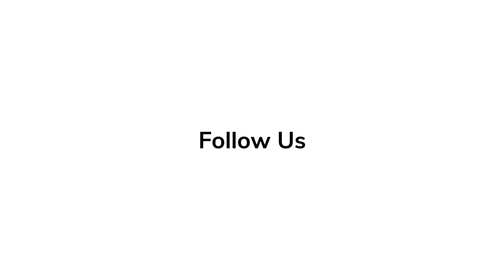'In Conversation' With Rebel Wilson & Robbie Fairchild on 'Cats'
Watch as we find out Jennifer Hudson,  Taylor Swift, Jason Derulo, Judi Dench, Rebel Wilson, James Corden, Tom Hooper, Francesca Hayward, etc share their thoughts on this movie.

Oscar®-winning director Tom Hooper (The King’s Speech, Les Misérables, The Danish Girl) transforms Andrew Lloyd Webber’s record-shattering stage musical into a breakthrough cinematic event.

Cats stars James Corden, Judi Dench, Jason Derulo, Idris Elba, Jennifer Hudson, Ian McKellen, Taylor Swift, Rebel Wilson and introduces Royal Ballet principal dancer Francesca Hayward in her feature film debut.

Featuring Lloyd Webber’s iconic music and a world-class cast of dancers under the guidance of Tony-winning choreographer Andy Blankenbuehler (Hamilton, In the Heights), the film reimagines the musical for a new generation with spectacular production design, state-of-the-art technology, and dance styles ranging from classical ballet to contemporary, hip-hop to jazz, street dance to tap.

The film also stars Robbie Fairchild (Broadway’s An American in Paris), Laurie Davidson (TNT’s Will), hip-hop dance sensation Les Twins (Larry and Laurent Bourgeois), acclaimed dancer Mette Towley (featured in videos for Rihanna and Pharrell Williams’ N.E.R.D.), Royal Ballet principal dancer Steven McRae, and rising-star singer Bluey Robinson.

Universal Pictures presents a Working Title Films and Amblin Entertainment production, in association with Monumental Pictures and The Really Useful Group. Cats is produced by Debra Hayward, Tim Bevan, Eric Fellner and Tom Hooper. The screenplay is by Lee Hall (Billy Elliot, Rocketman) and Hooper, based on Old Possum’s Book of Practical Cats by T.S. Eliot and the stage musical by Lloyd Webber. Cats is executive produced by Lloyd Webber, Steven Spielberg, Angela Morrison and Jo Burn.

One of the longest-running shows in West End and Broadway history, the stage musical “Cats” received its world premiere at the New London Theatre in 1981, where it played for 21 years and earned the Olivier and Evening Standard Awards for Best Musical. In 1983, the Broadway production became the recipient of seven Tony Awards, including Best Musical, and ran for an extraordinary 18 years. Since opening in London in 1981, “Cats” has continuously appeared on stage around the globe, to date having played to 81 million people in more than fifty countries and in nineteen languages. It is one of the most successful musicals of all time.

Starring James Corden, Judi Dench, Jason Derulo, Idris Elba, Jennifer Hudson, Ian McKellen, Taylor Swift, Rebel Wilson, and introducing Francesca Hayward

Directed By Tom Hooper

Produced By Debra Hayward, Tim Bevan, Eric Fellner, Tom Hooper

Executive Produced By Andrew Lloyd Webber, Steven Spielberg, Angela Morrison, Jo Burn

Releases on 20th December 2019.